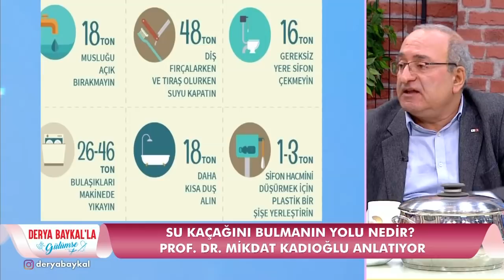Derya Baykal'la Gülümse 125. Bölüm - 20 Aralık 2019 FULL BÖLÜM İZLE!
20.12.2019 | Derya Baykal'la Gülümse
Deryalı Fikirler'de bugün; farklı ve şık gözlük askısı,
Meteoroloji ve Afet Yönetimi Praofesörü Prof. Dr. Mikdat Kadıoğlu'ndan ev hanımlarına tasarruf önerileri,
Tasarım Direktörü Tülin İriş'ten İlmeklemece ile Dekoratif Halı ve Paspas,
Dekoratif Ahşap Usta Öğreticisi Gül Özdoğan'dan Peçete Tekniğiyle Antik Çatlatma Dekoratif Tabak,
Ruhsal ve Spiritüel Danışman Binnur Duman'dan niyet enerjisi ve hastalıkların duygusal sebepleri...